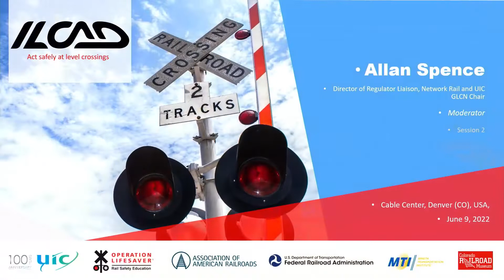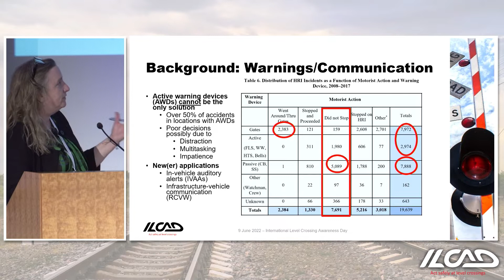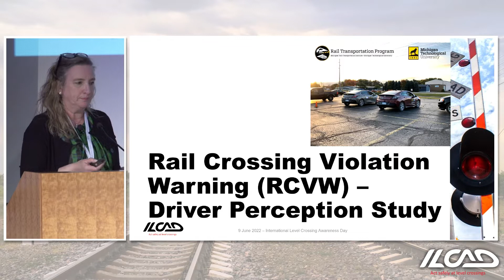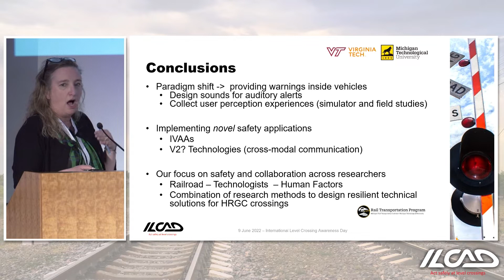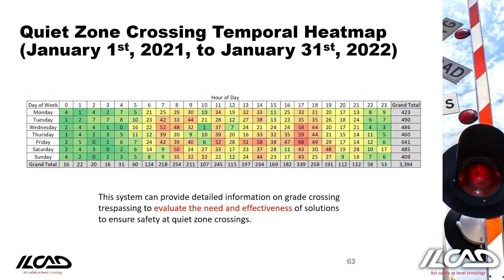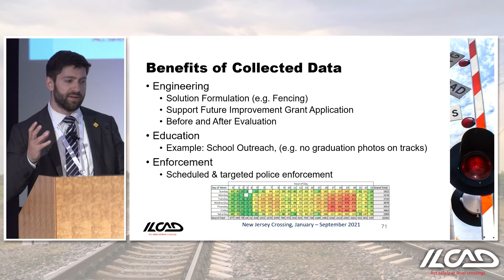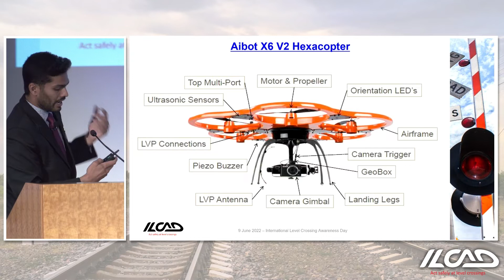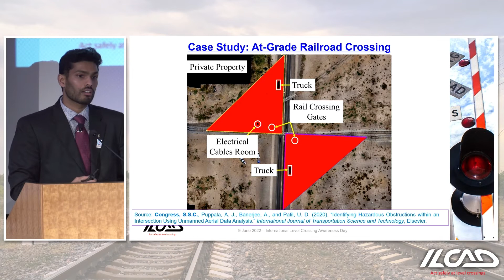ILCAD Conference Second Session - June 9, 2022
The opening session of the 2022 International Level Crossing Awareness Day Conference in Denver, CO.